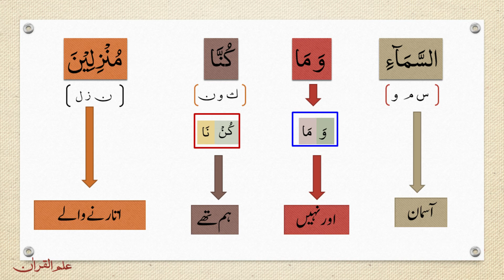Surah Yasin with Urdu Translation Ayah No. 28 - Quran with Urdu Translation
Surah Yasin